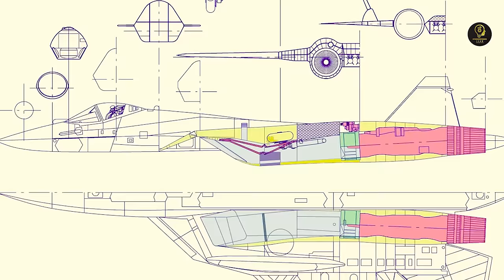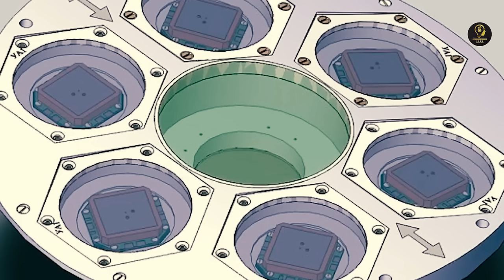Scott Ritter: Iran’s New SECRET WEAPON Sends Shock Waves In Israel; Fear Grips US and Arab Nations!